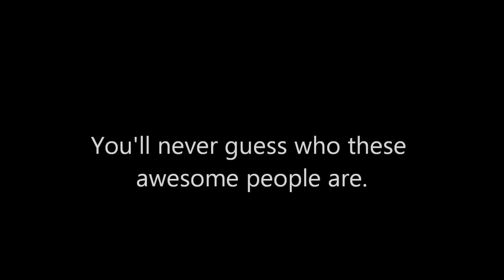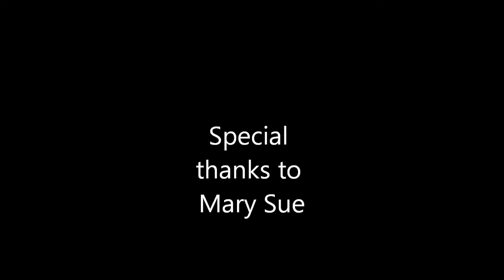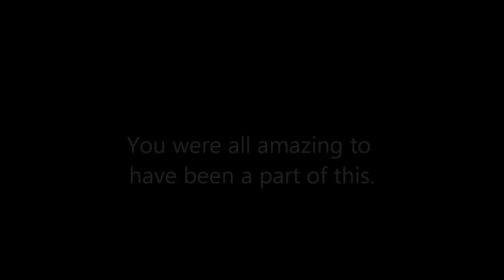Out takes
Firstly this is just a fun thing I created for my friends.

This is a list of epic takes from both Journey's end and Orbit.
Though I never managed to record epic voice acting play I still had a blast recording everything that I managed to record.

I will see if there's more footage like this to post.

The song is Michelle By The Beatles